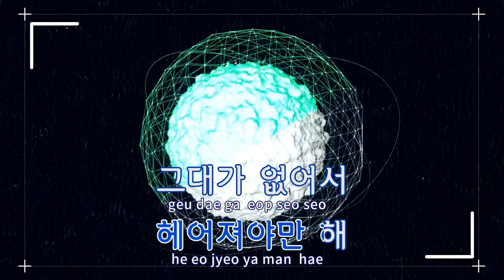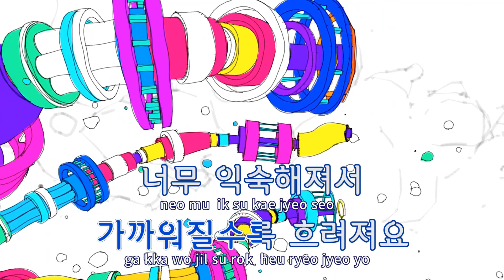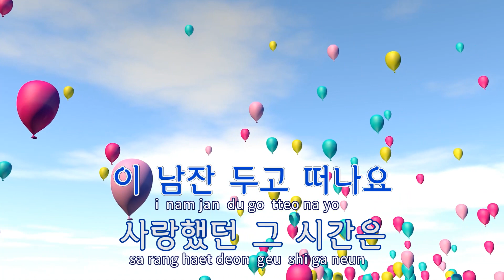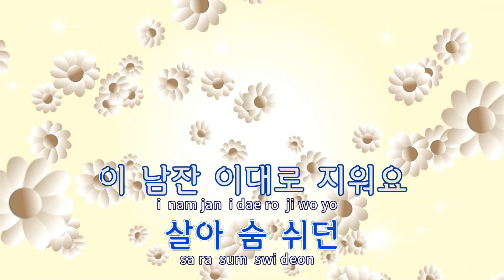[TJ노래방] 하기싫은말 - 먼데이키즈 / TJ Karaoke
하기싫은말  --  먼데이키즈